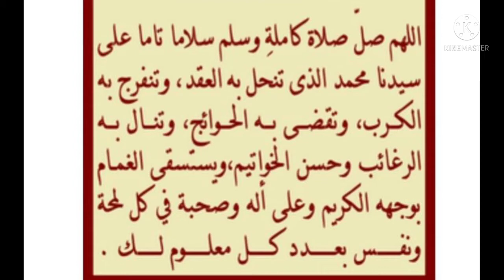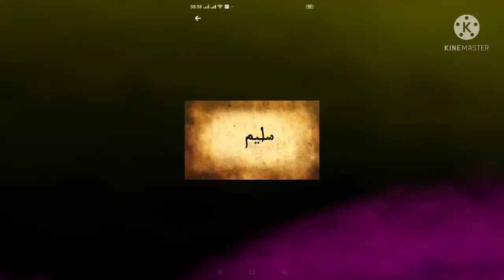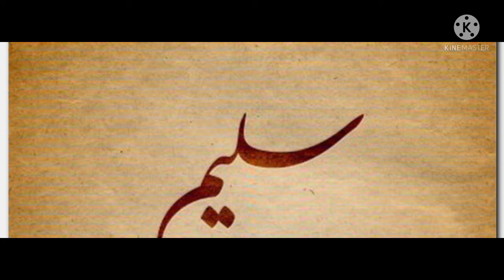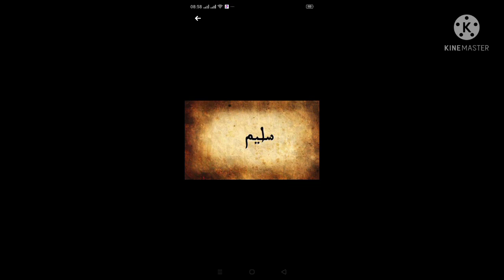تحليل إسم سليم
فيديو يدرس ويحلل إسم سليم